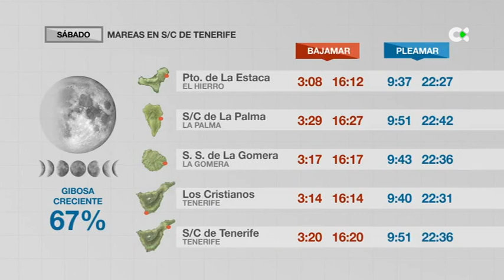El Tiempo | 25/08/23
Previsión meteorológica para la jornada del 26 de agosto de 2023